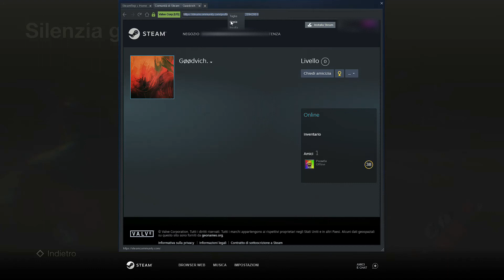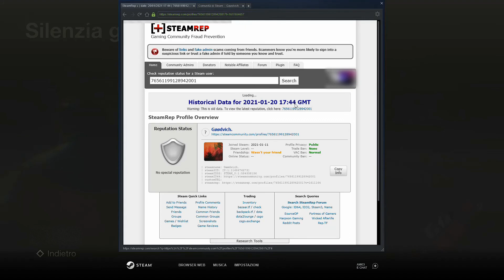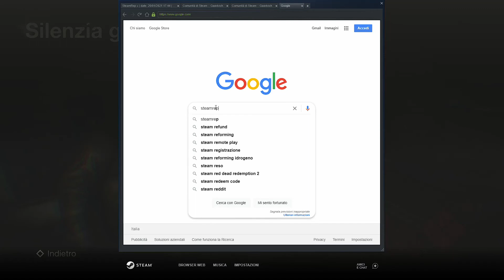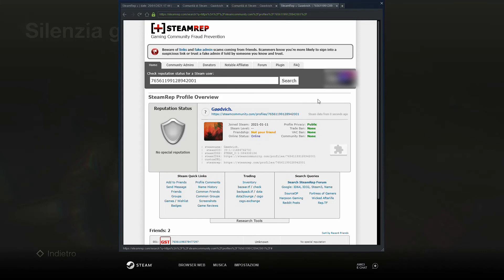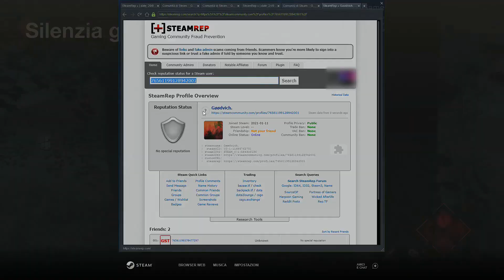Gøødvich. cheater - Friday the 13th: The Game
I recorded a game in wich there was a cheater (Gøødvich.) that used fast/instant break free, speedhacker and the extended stun cheat.
Both prolonged stuns lasted approximately 01(m):42(s):79(ms)
Recording date: 21/11/2020  Recording time: 18:24:24